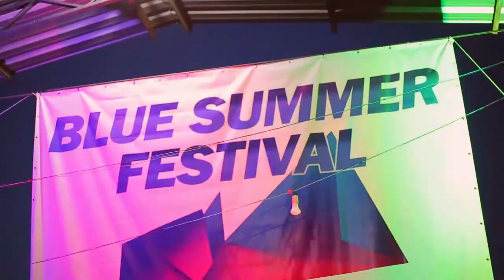BLUE SUMMER FESTIVAL 2016 (2d ed.)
Blue Summer Festival is a music festival based in Limeira-Brazil.  Created by Out of the Blue, the festival itself aims to promote local bands playing their own songs as well as raising money for Out of the Blue and partners in order to continue recording new materials and touring.